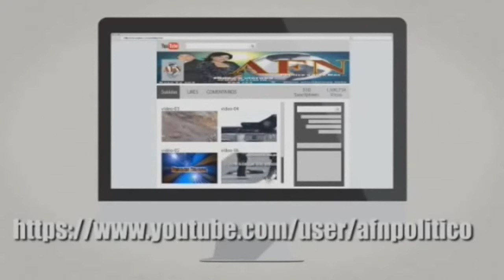Entrevista a Ottmar Mastachi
Entrevista a Ottmar Mastachi de la Agencia Fronteriza de Noticias en Tijuana BC.